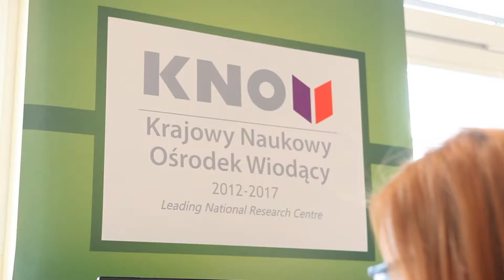Laureaci o konkursie - Uniwersytet Medyczny w Białymstoku